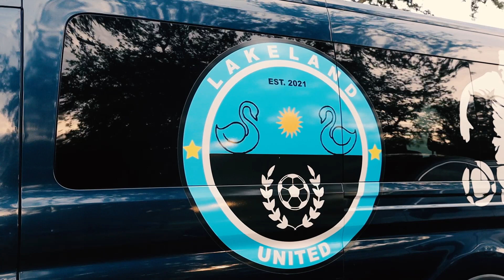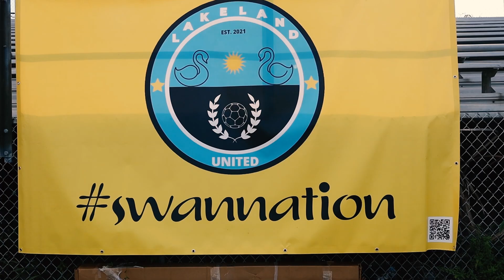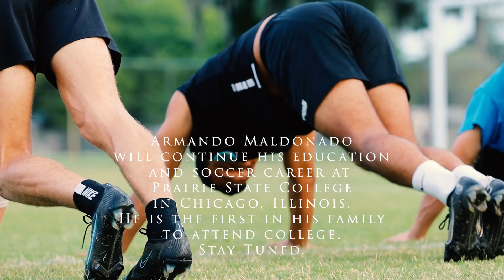The journey of Lakeland United's top goal scores - Armando Madonaldo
Armando Maldonado is a striker from Tegucigalpa, Honduras. The 18-year-old attended Lake Gibson High School in Lakeland, Florida. In 2017, he started his Freshman Year at the Junior Varsity squad. After scoring a ton of goals for the Braves JVs, he got moved up to the Varsity squad for the playoffs, where played in 8 games and, quickly proving his worth, tallied 10 goals.

During the following season, Armando scored impressive 29 goals in 16 games, being selected in The Ledger’s All-County Boys Soccer team as a sophomore. In his Junior Year, Armando led Lake Gibson to the District Title after a 17-year program draught. He finished the campaign with 27 goals in 21 games, including the District Title game-winner with 5 minutes remaining in the overtime. Last season, the Senior guided his team to a back-to-back District Championship. He also kept the incredible scoring pace, adding 25 more goals to his resume, and finishing his High School career as the Second All-Time Leading Goal Scorer of Lake Gibson High School with 91 goals scored in a span of 4 seasons.

Still at the High School level, Armando earned 3 Golden Boots awards (2018-19, 2019-20, 2020-21) and was selected 3x in the All County Boys Soccer First Team. He crowned his special High School career this last season by being selected as the 2020-21 Polk County Boys Soccer Player of The Year.

At the club level, the striker played four years with the Lakeland Tropics Youth, leading the team in goals during the U16, U17, U18 and U19 seasons. In his four years with the Tropics, he was selected 3x to play in the CASL Showcase in North Carolina.

He had just recently been offered a full-ride to join Prairie State College in Chicago, Illinois. Due to a severe knee injury, his career will be put on hold for the upcoming year, but he will be back stronger than ever for the Fall of 2023 to continue his success on and off the field.

Armando Maldonado will always have a home with Lakeland United FC.